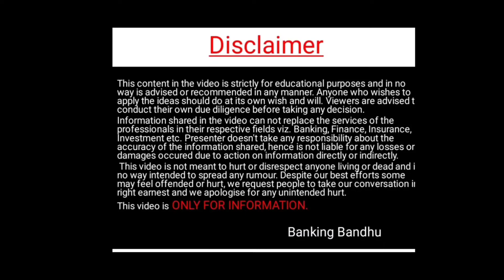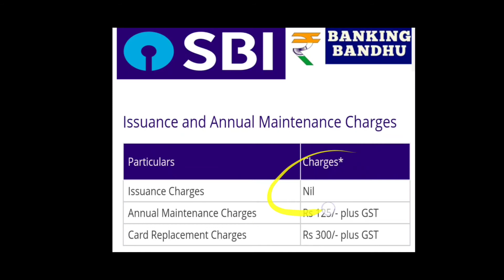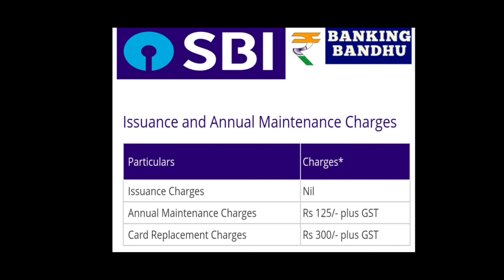Rs. 147.50 debited as AMC for Debit Card - What Is The Meaning Of This Message